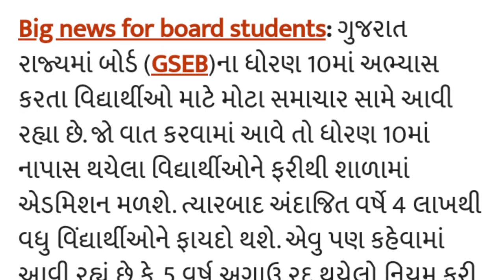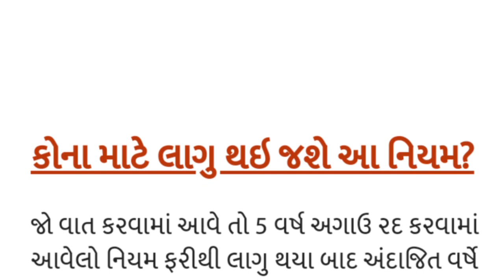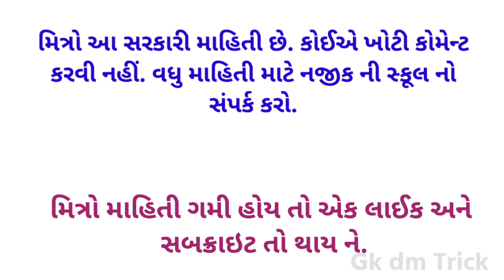ધો.10 બોર્ડના વિધાર્થીઓ માટે ખુશખબર Breaking news